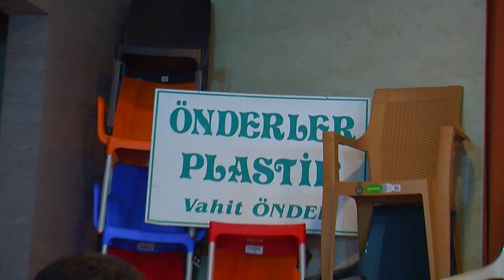ANKARA ÖNDERLER PLASTİK GÜÇ-BİR FUARINDA